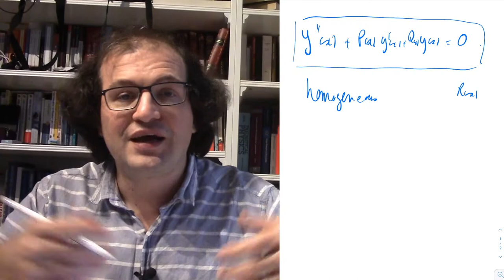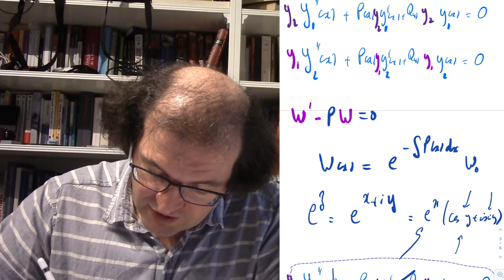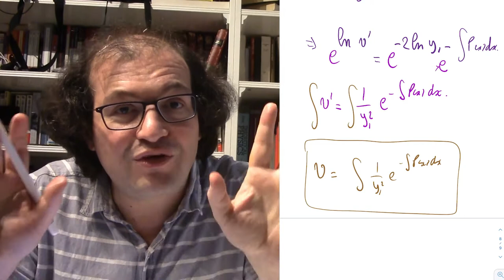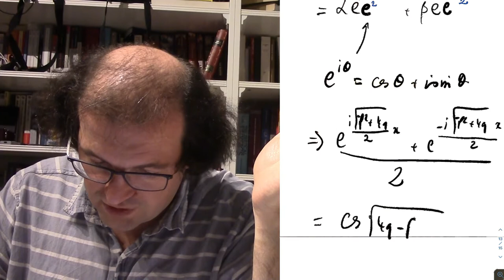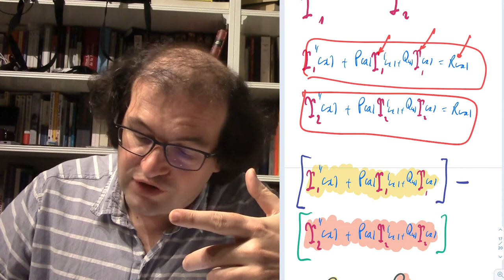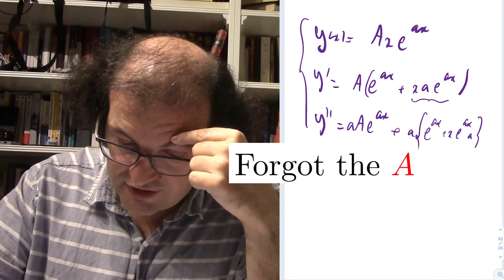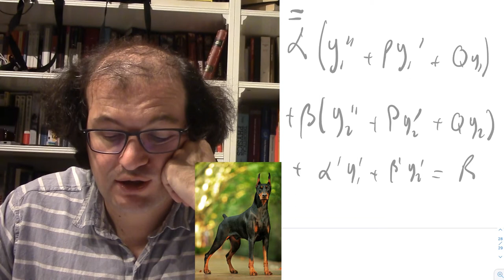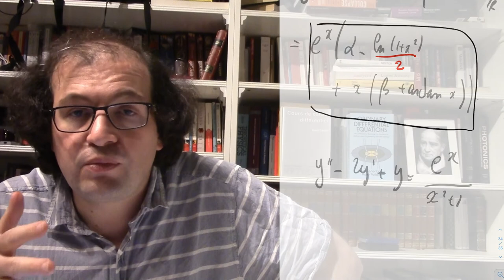Wronskians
The Wolverhampton Lectures on Physics - Mathematics - Lecture 19: Wronskians.